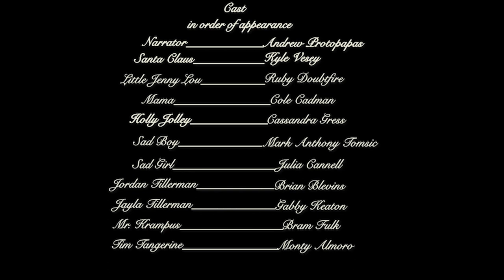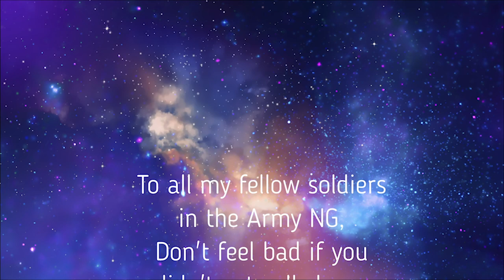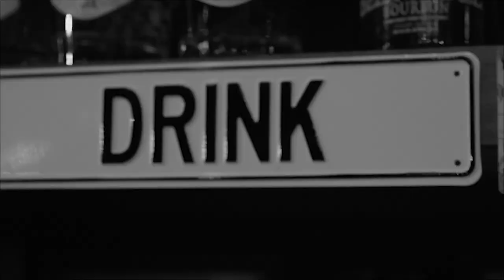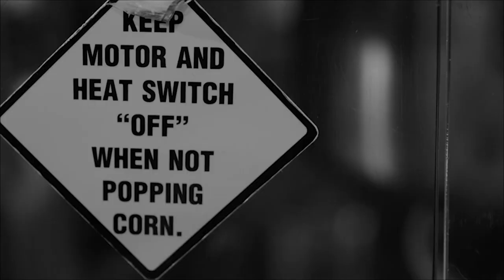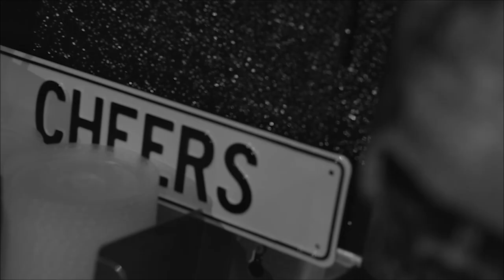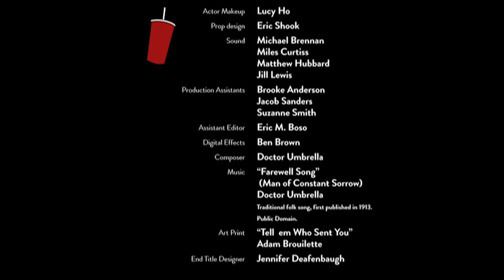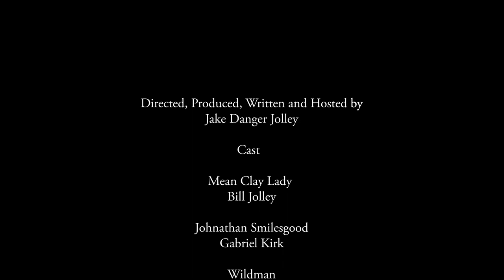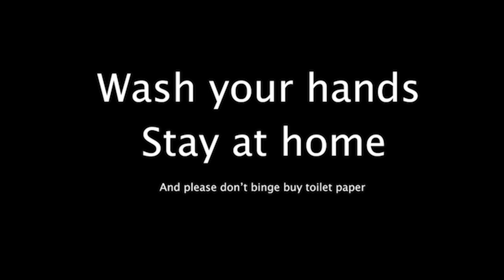CRT TV with Jake Danger Jolley Episode 2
This Week Jake Danger Jolley Hosts Underground 35, The Present Situation, and The Quarantine Warrior!